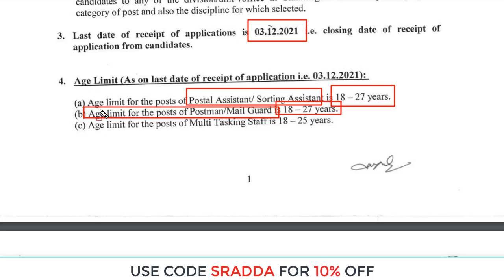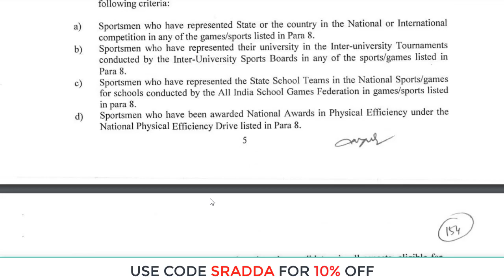Chhattisgarh Post Office Vacancy 2021 | CG Post Office Vacancy 2021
Mission 2022: Comprehensive Batch Course on GS for UPSC CSE - 27th October

Expedition 2022: Comprehensive Batch Course on GS for UPSC CSE (English) - 27th October

Mission 2 Year Batch Course of GS for UPSC CSE 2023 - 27th October

Expedition 2023: Batch Course for UPSC-CSE GS (English) - 27th October

Mission AIR 1 (Mains) Quality Enhancement and Answer Writing Course - (Bilingual) - 25th October

मिशन एआईआर 1 (मेंस) जीएस बैच कोर्स फॉर यूपीएससी सीएसई 2021 - (हिंदी) – 27th अक्तूबर

Mission AIR 1: GS Batch Course for UPSC CSE 2021 Mains (English) - 25th Oct

cg post office vacancy 2021,
cg post office vacancy 2021 result,
cg post office vacancy 2021 ka result kab aayega,